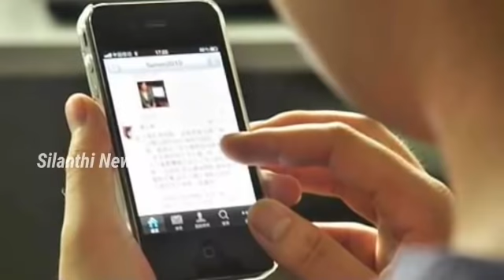இணையத்தில் கோடி கணக்கான மக்கள் பார்த்த வீடியோ | panchumethai